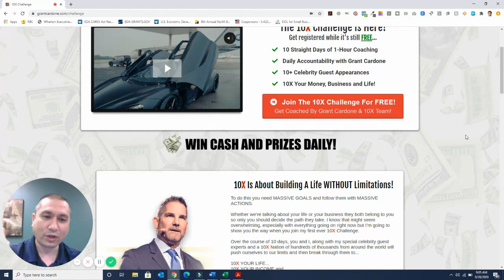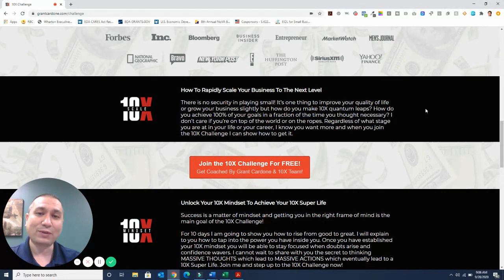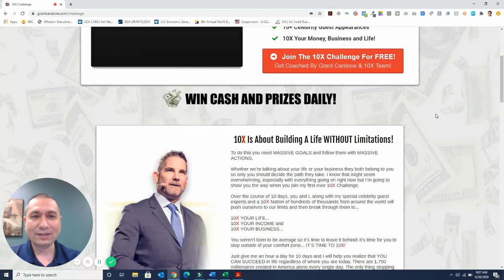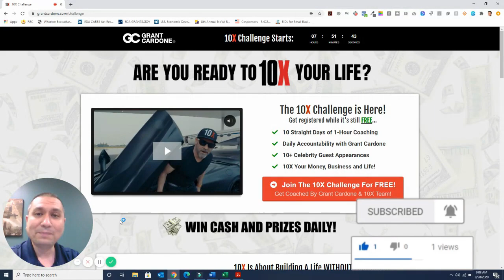Free Coaching 10x Challenge Grant Cardone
Link To Sign Up For 10 x Challenge

he 10X Challenge is Here!
Get registered while it's still FREE...
​10 Straight Days of 1-Hour Coaching
​Daily Accountability with Grant Cardone
​10+ Celebrity Guest Appearances
​10X Your Money, Business and Life!
 Join The 10X Challenge For FREE!
Get Coached By Grant Cardone & 10X Team!

10X Is About Building A Life WITHOUT Limitations!
To do this you need MASSIVE GOALS and follow them with MASSIVE ACTIONS.

Whether we’re talking about your life or your business they both belong to you so only you should decide the path they take. I know that might seem overwhelming, especially with everything going on right now but I’m going to show you the way when you join my first ever 10X Challenge.

Over the course of 10 days, you and I, along with my special celebrity guest experts and a 10X Nation of hundreds of thousands from around the world will push ourselves to our limits and then break through them to...

10X YOUR LIFE...
10X YOUR INCOME and
10X YOUR BUSINESS...

You weren't born to be average so it’s time to leave it behind! It's time for you to step outside of your comfort zone... IT’S TIME TO 10X!

Just give me an hour a day for 10 days and I will help you realize that YOU CAN SUCCEED in life regardless of where you are today. There are 1,700 millionaires created in America alone every single day. The only thing stopping YOU from being one of them is your current mindset.

During my LIVE Virtual 10X Challenge I'm going to show you how to conquer that mindset, set your goals, and then create a plan for achieving them no matter how outrageous they seem, even if it’s building an industry-dominating business that creates wealth and freedom for you and your family.